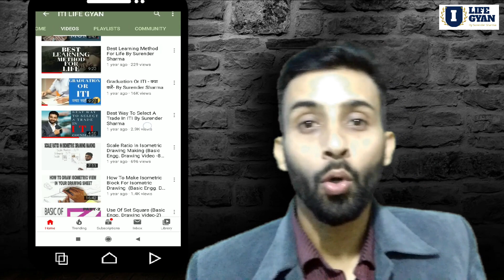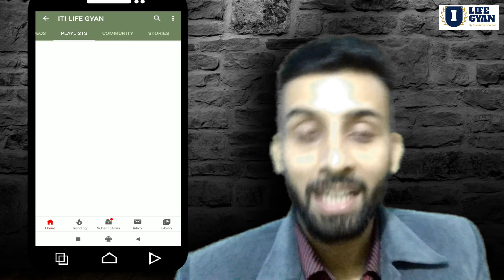15 Saal ITI, Polytechnic Or Pvt Job Ka Experience 15 Ghanto Mai Ese Kamaye !